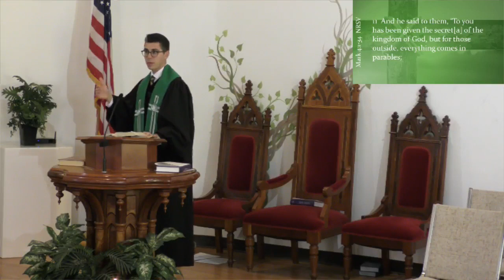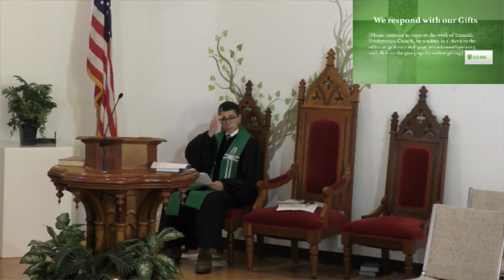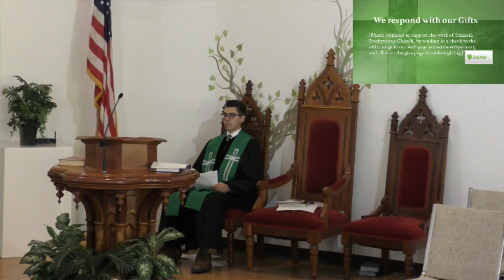January 28, 2024 Timnath Presbyterian Church Service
Sermon:  "...the secret of the kingdom"
Pastor Jonathan Ytterock